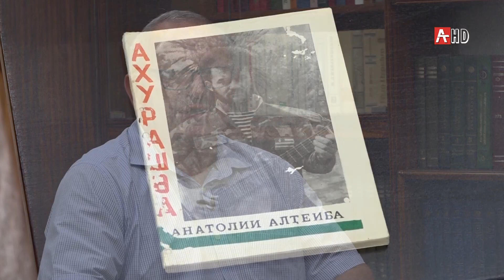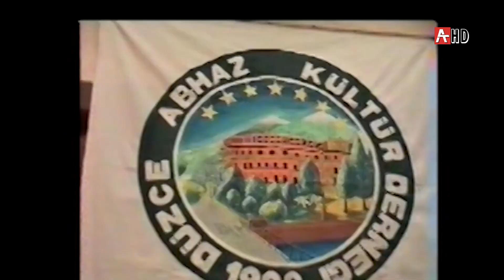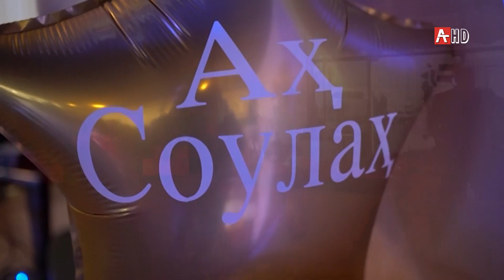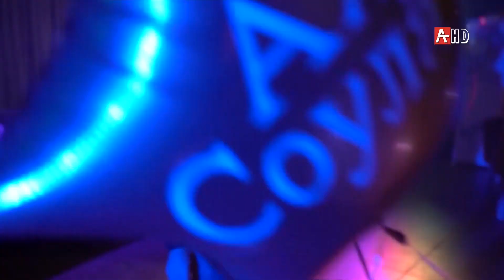Ажəа абжьы. Анатолий Алтейба 24 08 2020